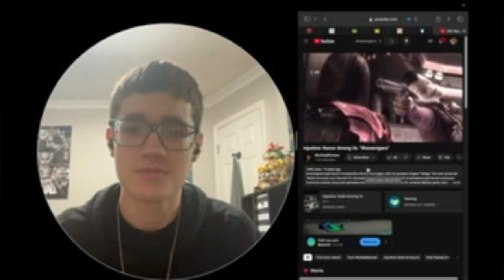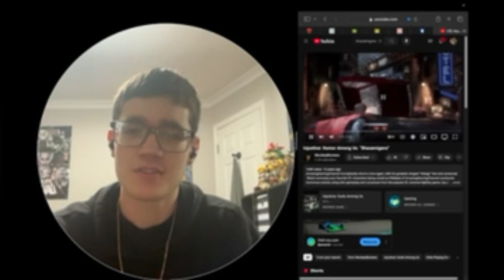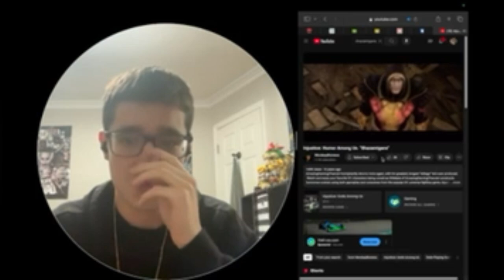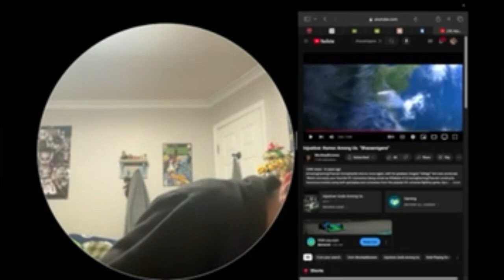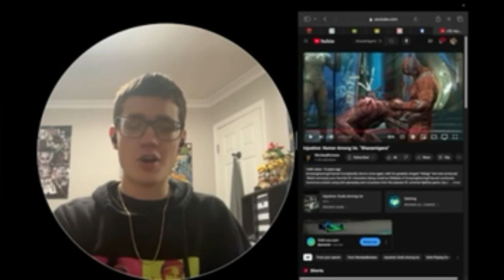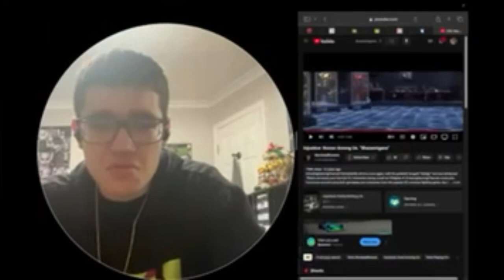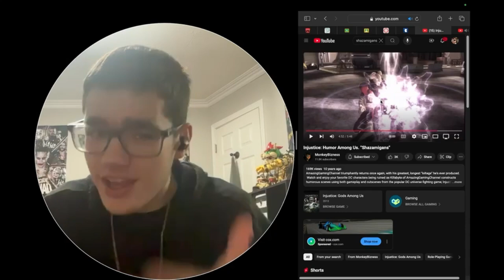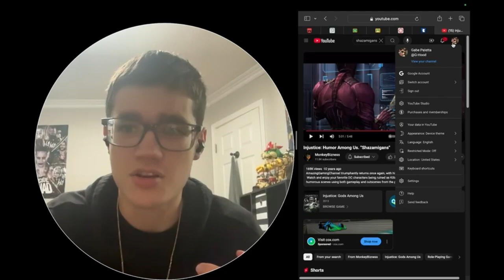Rapper Reacts To Shazamigans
*the audio to the video did not sync to the recording unfortunately :(